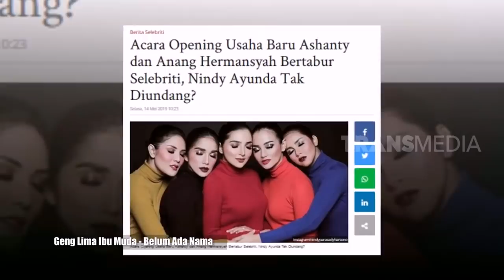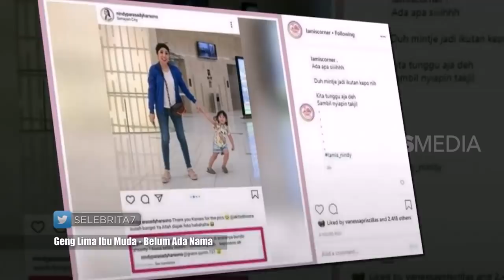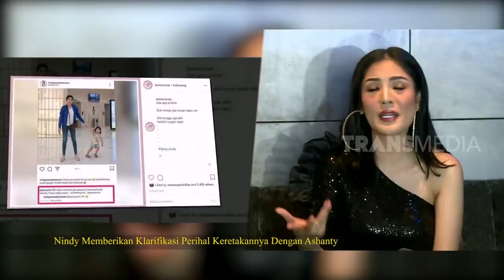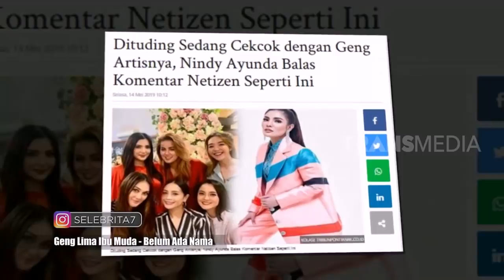Geng Lima Ibu Muda, Dipersatukan Hobi dan Profesi | SELEBRITA SIANG (17/05/19)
SELEBRITA SIANG
Jumat, 17 Mei 2019
"SELEBRITA SIANG"
TAYANG SETIAP HARI SENIN-MINGGU
PUKUL 10.30